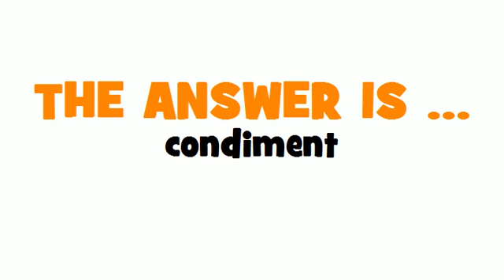SWEDISH TRANSLATION QUIZ = krydda